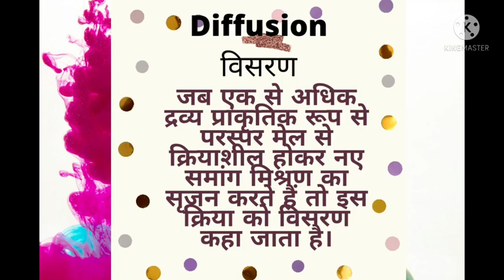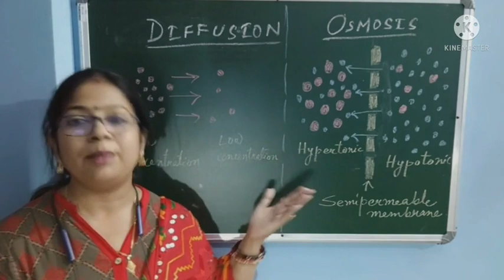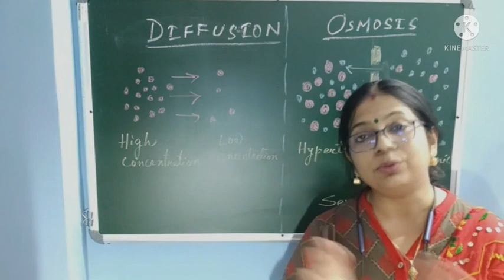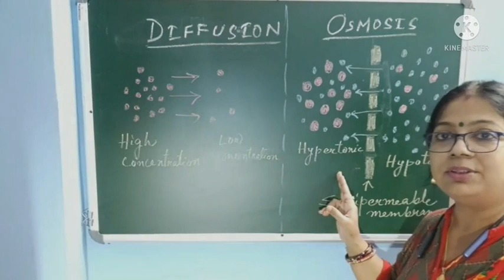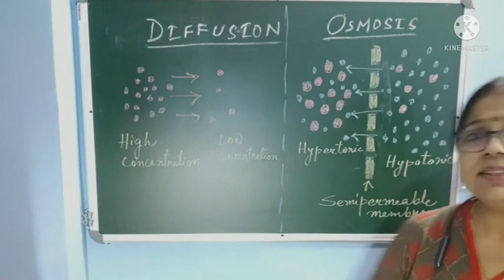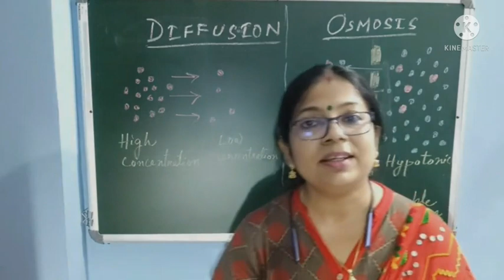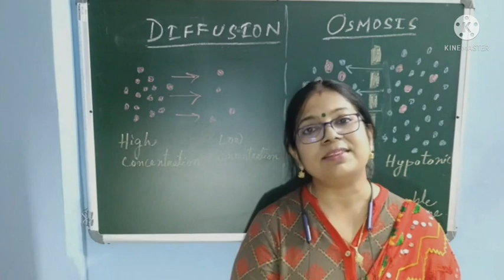| Osmosis & Diffusion | परासरण एवं विसरण | Passive transport || Aparna's Bio Domain |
परासरण (Osmosis) दो भिन्न सान्द्रता वाले घोलों के बीच होनेवाली एक विशेष प्रकार की विसरण क्रिया है जो एक अर्धपारगम्य झिल्ली के द्वारा होती है। इसमें विलायक (घोलक) के अणु कम सान्द्रता वाले घोल से अधिक सान्द्रता वाले घोल की ओर गति करते हैं। यह एक भौतिक क्रिया है जिसमें घोलक के अणु बिना किसी बाह्य उर्जा के प्रयोग के अर्धपारगम्य झिल्ली से होकर गति करते हैं। विलेय (घुल्य) के अणु गति नहीं करते हैं क्योंकि वे दोनों घोलों के अलग करने वाली अर्धपारगम्य झिल्ली को पार नहीं कर पाते हैं। परासरण में उर्जा मुक्त होती है जिसके प्रयोग से पेड़-पौधों के बढते जड़ चट्टानों को भी तोड़ देती हैं।